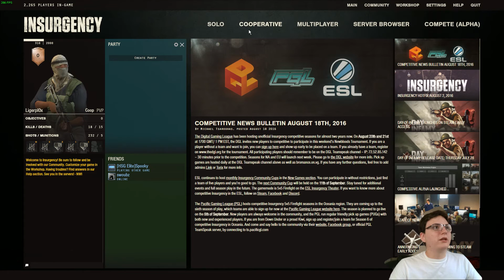Razer Stargazer Background Removal Test (XSplit + Insurgency)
One more video testing the Razer Stargazers Dynamic Background Removal. This time in the game Insurgency, not that the game has any effect on background removal. The program used is XSplit Gamecaster.

As we can see here, it looks okay. I think it looks just okay. There are moments where, again, parts of my face or other part of my body are cut off; there is also that area just above my shoulders that doesn't properly get removed for some strange reason. The top of my head, this time too, wasn't as perfectly cropped as it was in the Rusty Lake test video.

However, I will say, it is nicer than having a big webcam "box", if you will, with your room or whatever in the background obstructing precious gameplay f00ty. I suppose I, and probably some others can put up with the little flaws that come with the background removal in exchange for a cleaner looking crop around your person while gaming.

I think my next video will involve the same webcam, the Stargazer, but will not be using RealSense technology. I'm going to set up my greenscreen, and try to light it evenly across, and set up the chroma key option in Xsplit and see how that looks. That's what's actually really nice about XSplit, is the fact that they allow you to setup Chroma key right in the program, unlike Mirillis Action!

P.S. - I apologize for the sound of my mic not being loud enough to combat the game volume. I just left the settings at the default for XSplit and it seemed to work fine, good even, in the Rusty Lake video, so I figured it might as well work that way on this game too, buuuuuut I was wrong. Sorry!